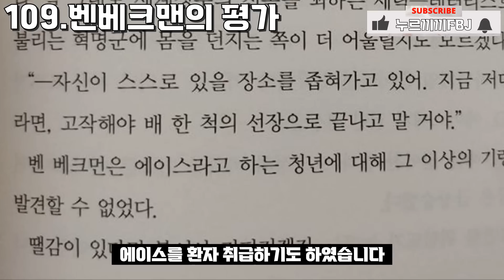원피스 에이스, 당신이 몰랐던 모든 사실들 [2]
출처:원피스
BGM출처:원피스